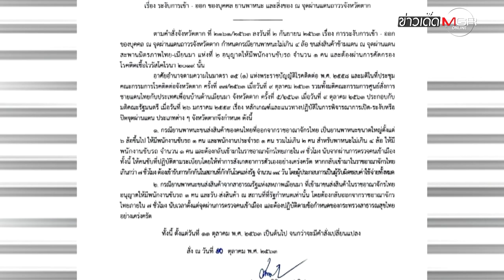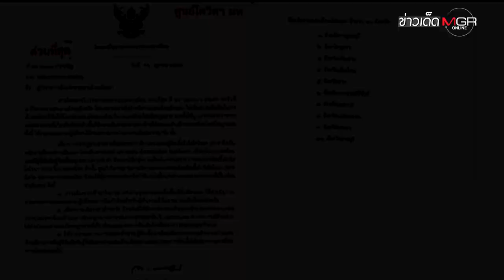"แม่สอด" ยังเปิดด่าน "เมียวดี" ผู้ว่าฯ ตากยันคุมโควิด-19 ได้ ไม่น่าห่วง